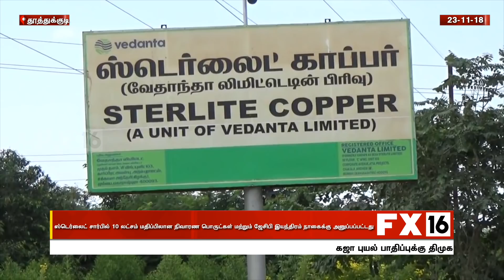ஸ்டெர்லைட் சார்பில் 10 லட்சம் மதிப்பிலான நிவாரண பொருட்கள் -தூத்துக்குடி